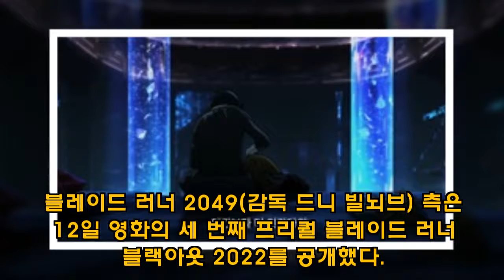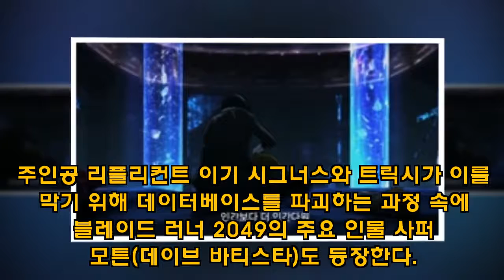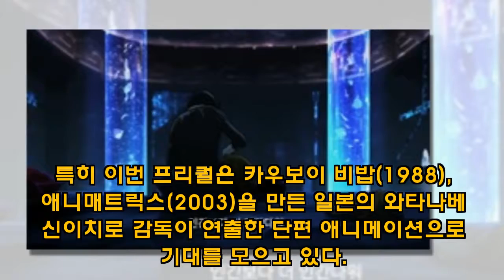'블레이드 러너 2049' 관람 욕구 자극할 세 번째 프리퀄 단편 공개-한국 쇼 비즈-Korean ShowBiz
[title]
영화 '블레이드 러너 2049'의 세 번째 프리퀄 단편이 베일을 벗었다. '블레이드 러너 2049'(감독 드니 빌뇌브) 측은 12일 영화의 세 번째 프리퀄 '블레이드 러너 블랙아웃 2022'를 공개했다. '블레이드 러너 2049'는 인간의 통제를 벗어난 리플리컨트를 쫓는 블레이드 러너 K가 자신의 비밀을 풀기 위해 오래전 블